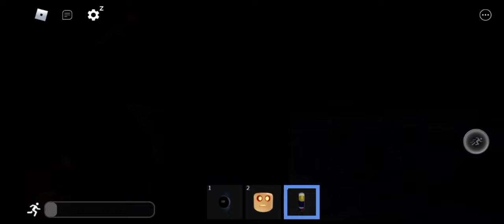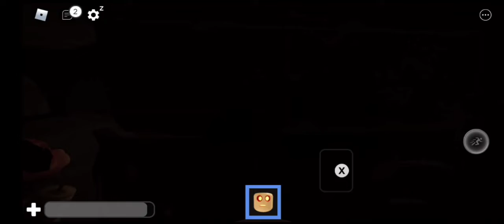The rake game play